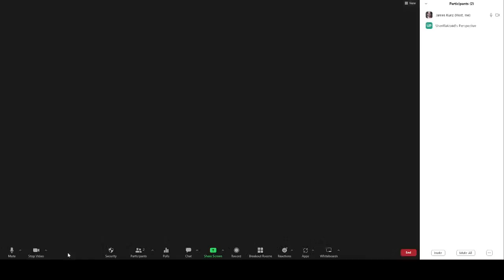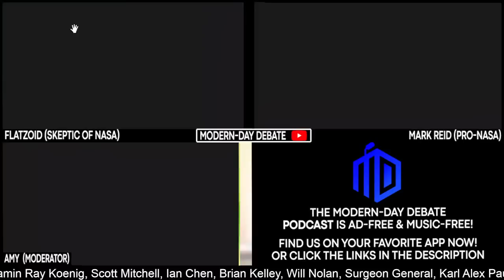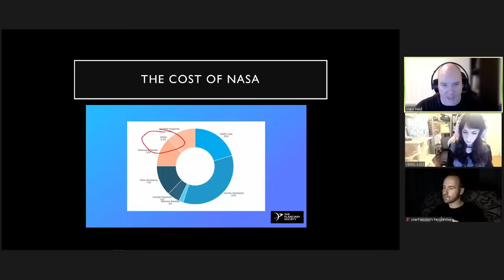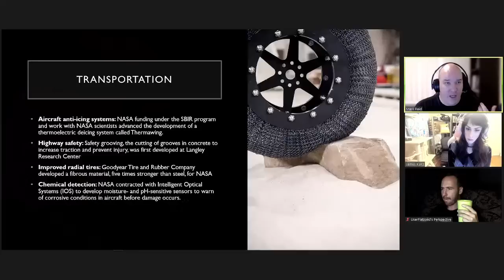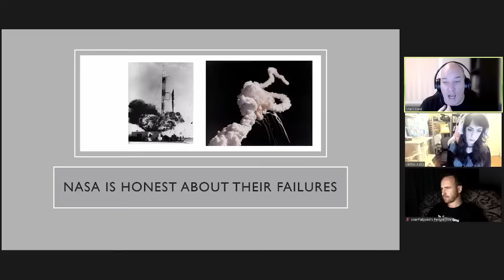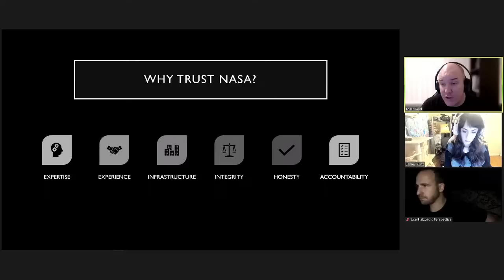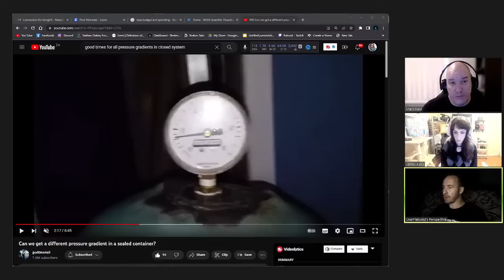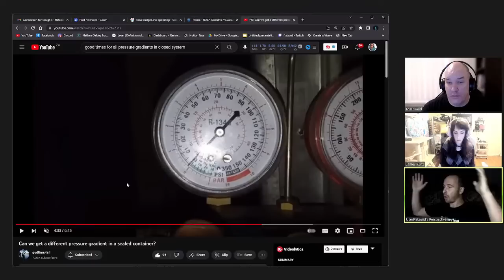DEBATE: Is NASA Deceitful? | Flatzoid Vs Mark Reid | Podcast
DEBATECON 3.1 is on Saturday, April 22nd in Fort Worth, TX!
-Put as little as $1 into the crowdfund to watch the full conference LIVE via live-stream

Welcome to Modern-Day Debate. Our vision is to provide a fully-neutral platform so everyone has their fair shot to make their case on a level playing field.